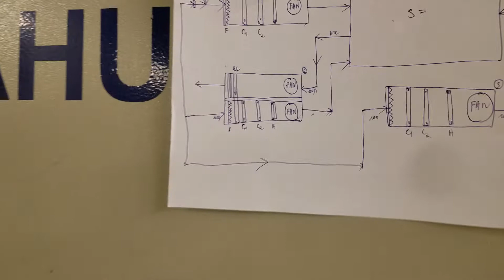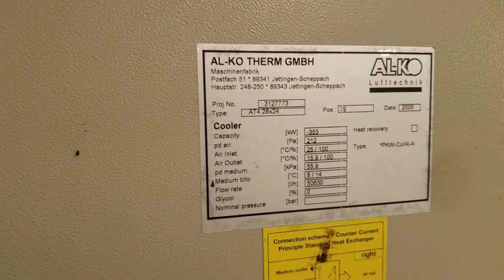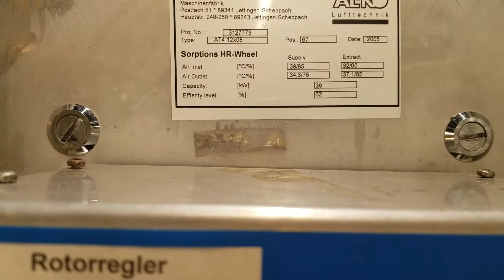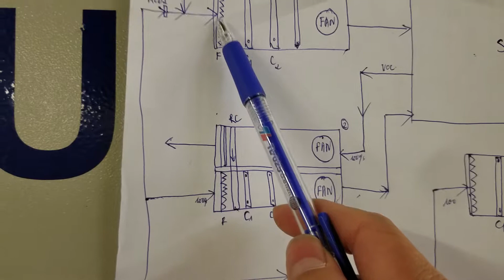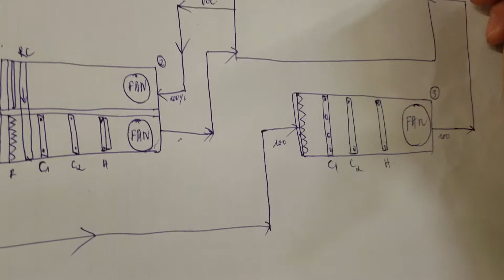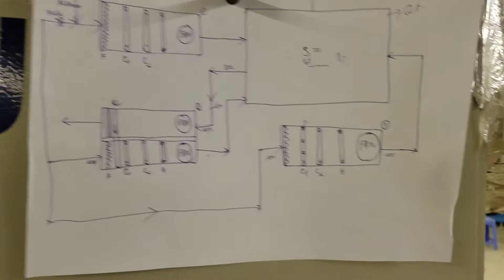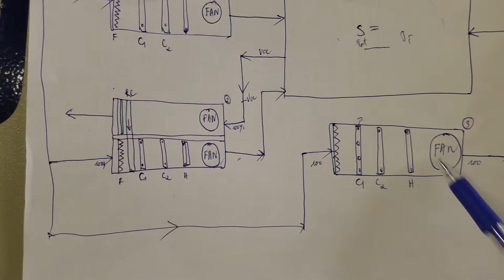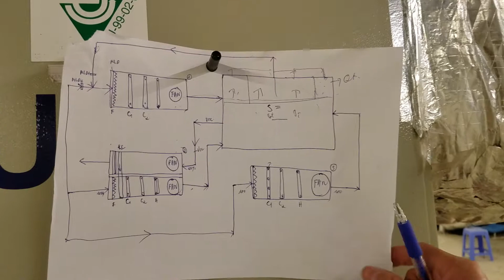Van gió MLD, valve nước và động cơ AHU được điều khiển như thế nào?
Trong hệ thống điều hòa không khí, AHU được sử dụng rất nhiều. Một trong những việc quan trọng của AHU là điều khiển valve gió và van nước, điều khiển tốc độ động cơ. Video này mô tả cách điều khiển các loại van và động cơ, các dạng AHU cơ bản.